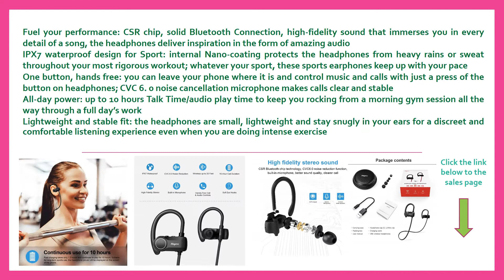Bluetooth Headsets HSPRO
Bluetooth Headphones, HSPRO Wireless Earbuds, IPX7 Waterproof Sports Headphones Bluetooth Earbuds, CVC6.0 Noise Cancelling Wireless Headphone with Microphone, 10H Playtime

Fuel your performance: CSR chip, solid Bluetooth Connection, high-fidelity sound that immerses you in every detail of a song, the headphones deliver inspiration in the form of amazing audio
IPX7 waterproof design for Sport: internal Nano-coating protects the headphones from heavy rains or sweat throughout your most rigorous workout; whatever your sport, these sports earphones keep up with your pace
One button, hands free: you can leave your phone where it is and control music and calls with just a press of the button on headphones; CVC 6. 0 noise cancellation microphone makes calls clear and stable
All-day power: up to 10 hours Talk Time/audio play time to keep you rocking from a morning gym session all the way through a full day’s work
Lightweight and stable fit: the headphones are small, lightweight and stay snugly in your ears for a discreet and comfortable listening experience even when you are doing intense exercise

Bluetooth Headsets, Cheap Bluetooth Headsets, Bluetooth Headsets Price, Bluetooth Headsets Recommended,
Bluetooth Headphones Recommendations, Bluetooth Headsets HSPRO, Bluetooth Headphones Amazon, High Quality Bluetooth Headsets